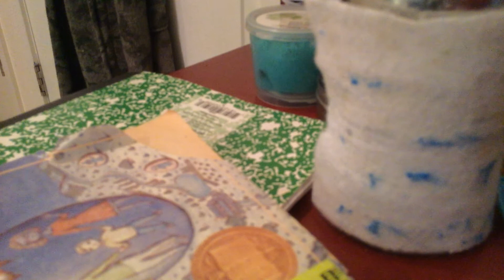Don’t unsubscribe plz